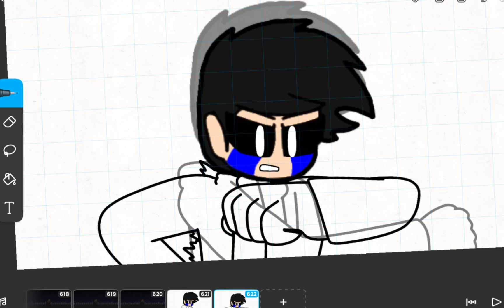Justin-Zilla vs Shin Justin-Zilla Leaked Images Revealed! + Title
All images are source by Kaijuverse and @MrGabbysHome917